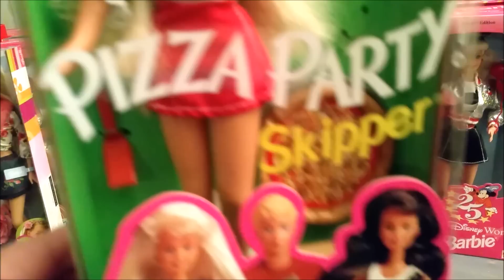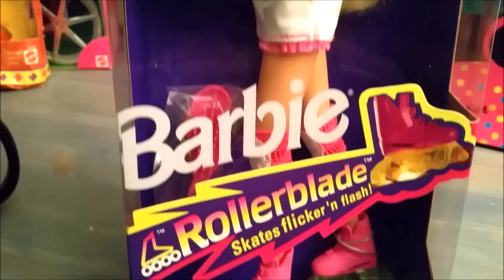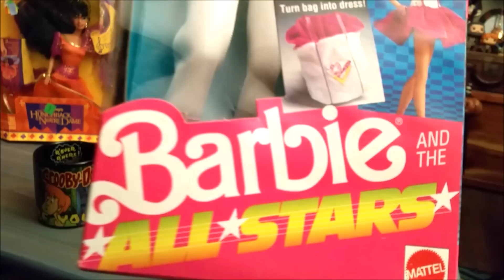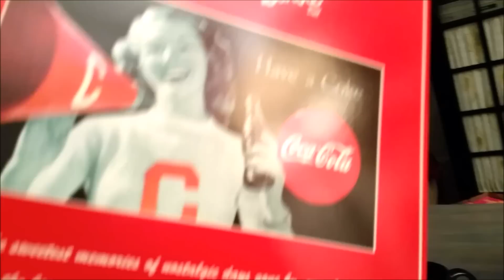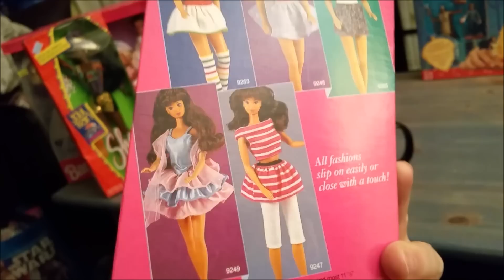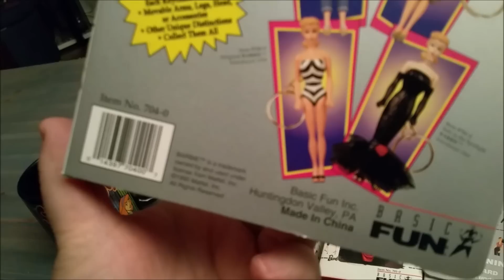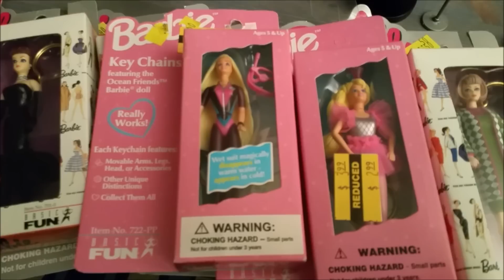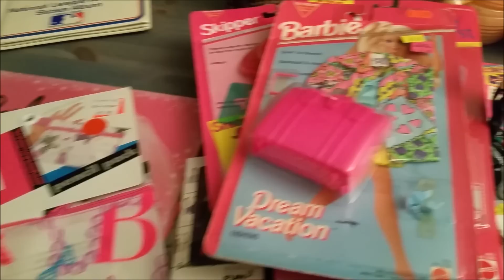HUGE Barbie Estate Sale Haul ~ Dolls Galore 80's & 90's ~ Toy-Addict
Children are not the primary audience for this video.  This content was created with adult viewers in mind. Adult collectors of nostalgia and pop culture are the intended audience. Toy-Addict does not collect information about any viewers.  Viewers are not encouraged to share any personal information.  Under the Code of Federal Regulations 16 cfr 321.2, this video shall not be deemed as directed to children. This is a long one friends.  You might want to grab a snack before we begin!